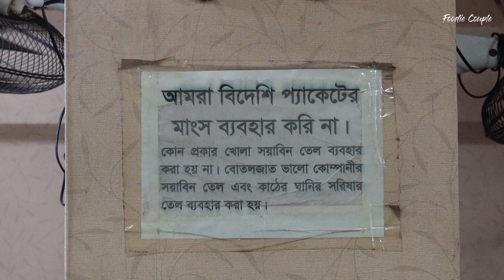এত্ত মজার খিচুড়ি খেয়ে বলতেই হবে আবার খাবোই খাবো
◼️ Location:
Khaboi Khabo
Suvastu Homes Maghbazar, 316/1, Boro Moghbazar, Nayatola Road, Dhaka- 1217, Bangladesh

Hi,
We are Foodie Couple.

🛑 What we (Foodie Couple) said in the video are strictly our own opinion. Our opinions may not be the same as others.

Thanks for being with Foodie Couple.

©️ Foodie Couple